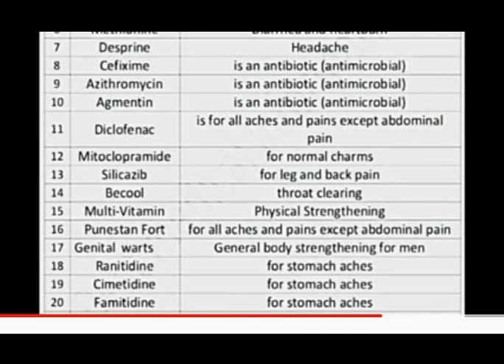some medicine and their uses#stand Pakistan and Kashmir